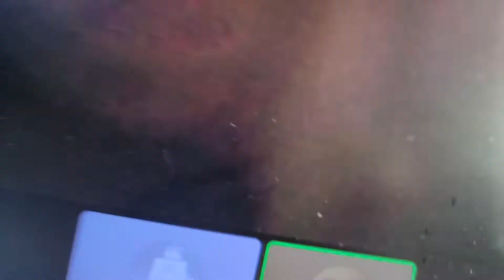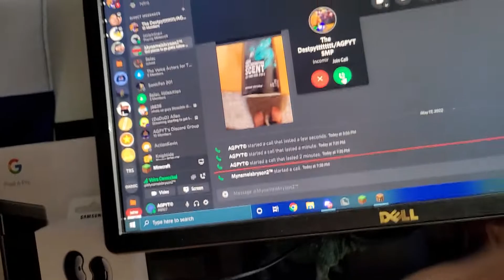miencargt anniverarye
i tried to upload this earlier, didn't work